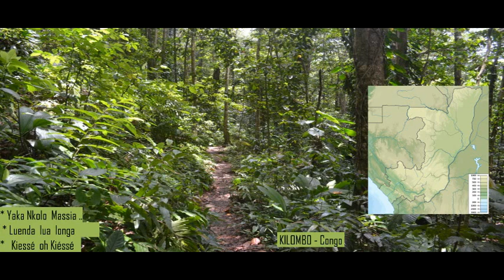Yaka Nkolo & divers _ kilombo - Paroisse Kinsoundi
* Yaka Nkolo , Tondisa bisi na molimo na yo -   Seigneur remplis-nous de ton Esprit.
* Luenda lua Longa - Allez annoncer à toute les nations, la bonne nouvelle, annoncer la Paix..
* Kiéssé, kiéssé, La joie, la Joie, ma Grâce te suffit, mes promesses sont amen !